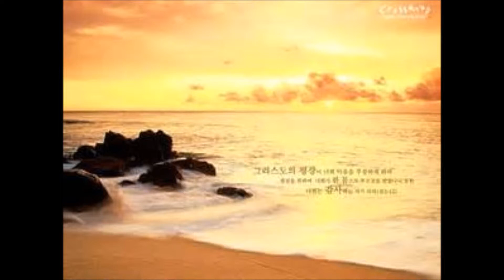We Have A Heavenly Father Written By Angela Dobbs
The Ray Of Light Singers